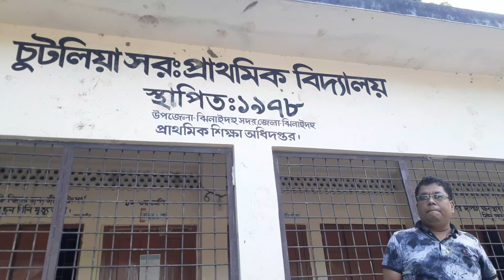চুটলিয়া গ্রামের মাঠে ঈদের পূর্ণমিলন উপলক্ষে ফুটবল প্রীতি ম্যাচ খেলা || সিনিয়ার জুনিয়ার দের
চুটলিয়া গ্রামের মাঠে ঈদের পূর্ণমিলন উপলক্ষে ফুটবল প্রীতি ম্যাচ খেলা || সিনিয়ার জুনিয়ার দুটি টিমের মাঝে ||

চুটলিয়ার সরকারি প্রাথমিক বিদ্যালয়ের মাঠে ঈদ পূর্ণমিলন প্রীতি ম্যাচ ফুটবল খেলা সিনিয়ার জুনিয়ার দের।

ভিডিও ধারণের স্থান, ঝিনাইদহ সদর উপজেলা চুটলিয়া গ্রাম বাংলাদেশ।